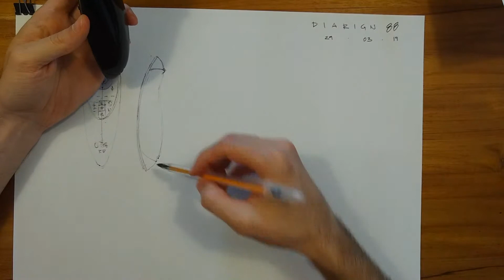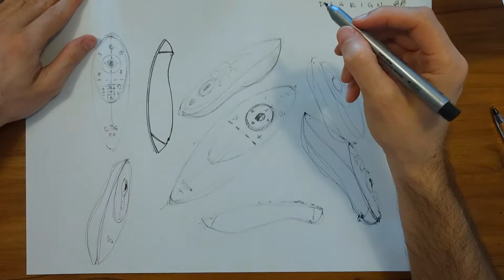Diarign 88 | Fechando a Semana Com Chave de Couro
Semana sem avanço nenhum, mas descobri o meu problema: não estou fazendo as linhas de construção! Eu ainda preciso muito delas. Não vou acertar a perpectiva de olho tão cedo. Um passo atrás para ir para frente.